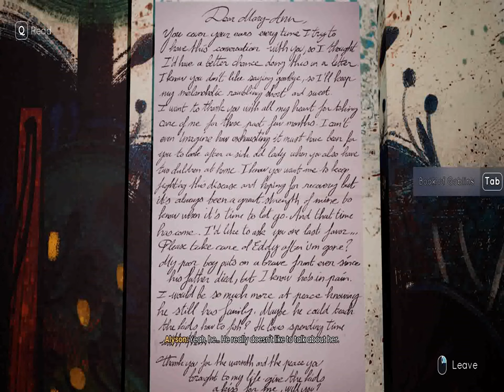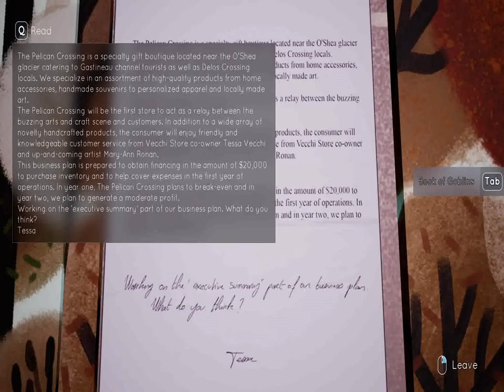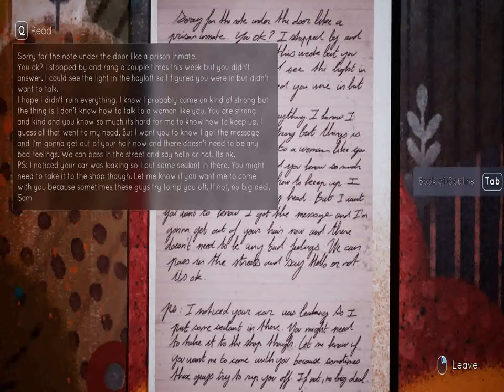Let's Play "Tell Me Why" - The Truth (Episode 19 of The Let's Play)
Sorry about the lack of outro. The video ended up being so long that I had to split it in two.